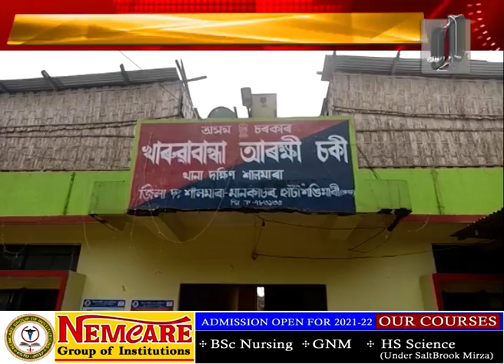হাটশিঙিমাৰী কানাইমাৰাত আৰক্ষীৰ জালত দুধৰ্ষ ডকাইত